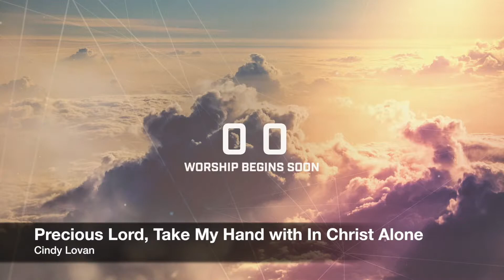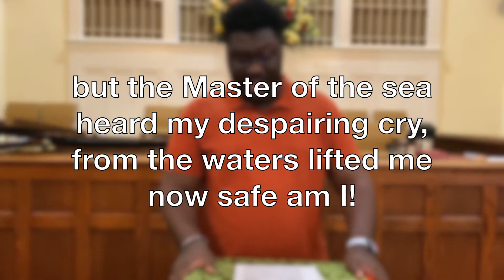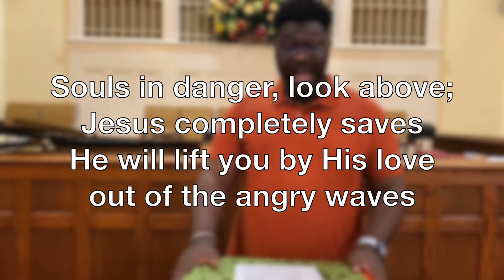Valdosta FUMC Online Worship Service: August 9, 2020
Week #2 Turning Things Around Series: Turning Fears into Serenity